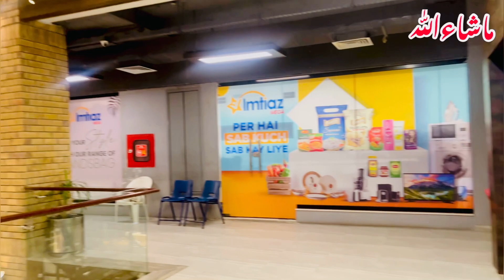Grocery Shopping Haul In Pakistan | Ramadan Grocery Shopping | Kinza Zeeshan Vlogs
Today we are at Imtiaz Super Market to do Ramadan Grocery.
Ramadan Grocery.
Ramadan ki aamad marhaba.